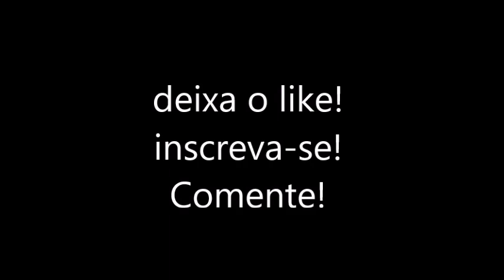Sports the jump ~ parkour exploração e parkour extremo na chuva em (Marcilio dias)